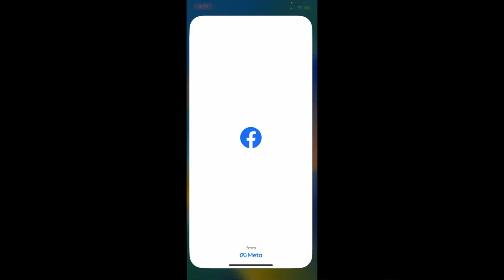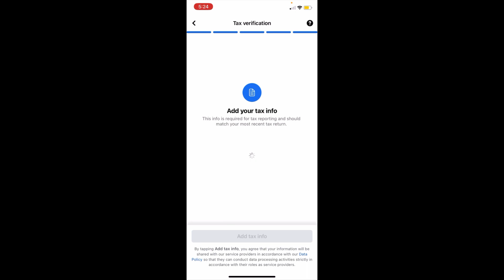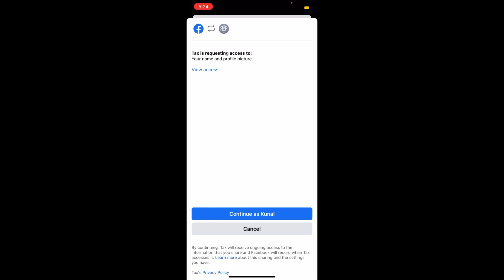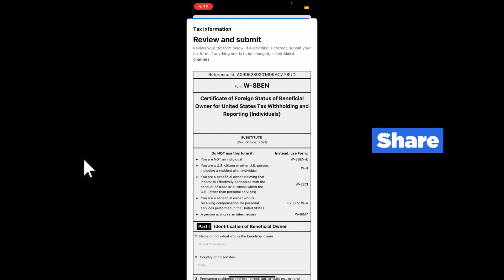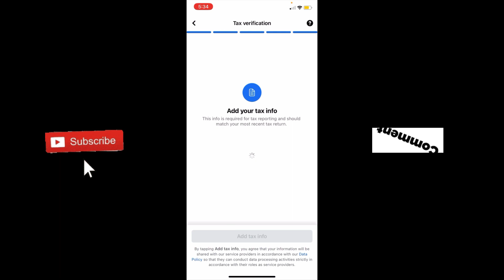Facebook Tax Information Form Kaise Bhare || Tax Information Get Started Facebook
Your Query:-

Facebook tax verification
Facebook tax information form
Facebook tax information form kaise bhare
Tax information get started facebook

Kunal Choudhary 007